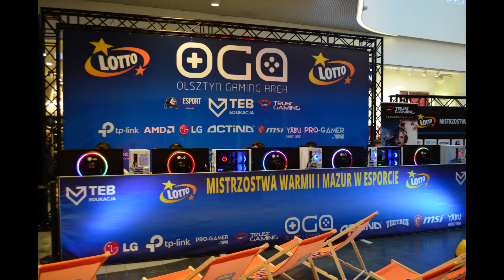Mistrzostwa Warmii i Mazur w esporcie - CS:GO!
Sprawdźcię krótką zajawkę tego jak było na Mistrzostwach Warmii i Mazur w esporcie, które odbyły się w naszej galerii!